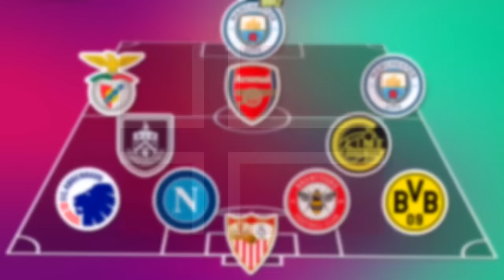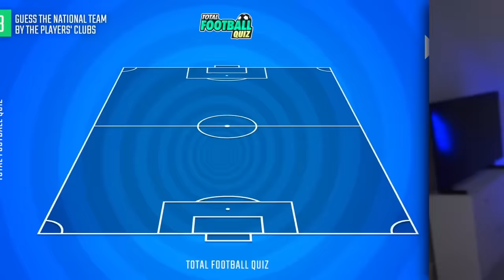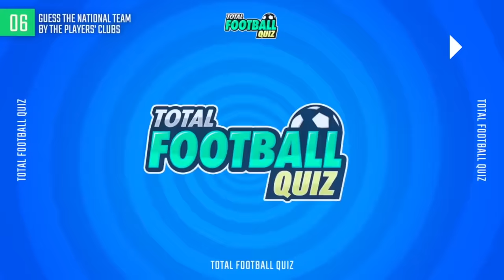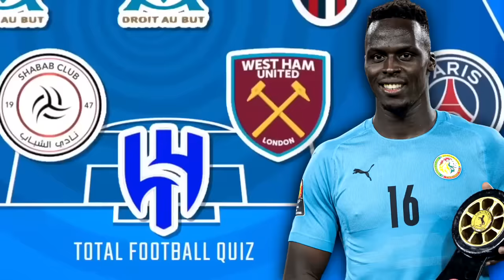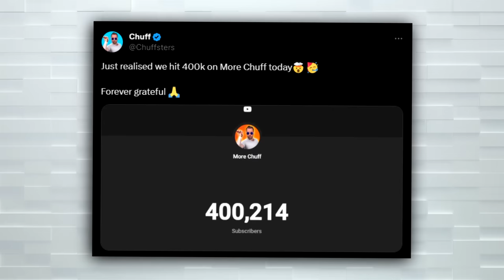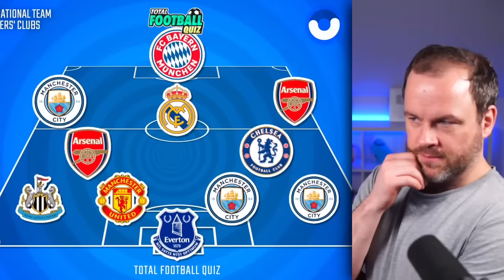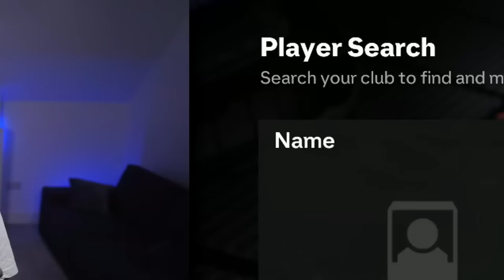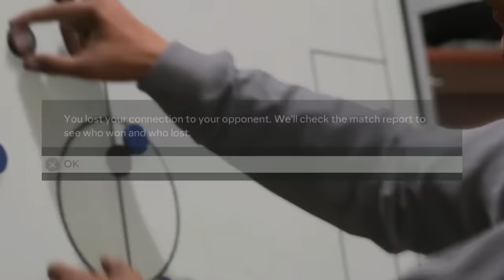Guess The Nation Decides My FIFA Team *NEW*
I have to guess the nation based on their players clubs to build my FIFA team

Cheers